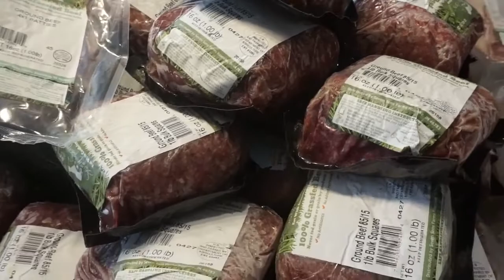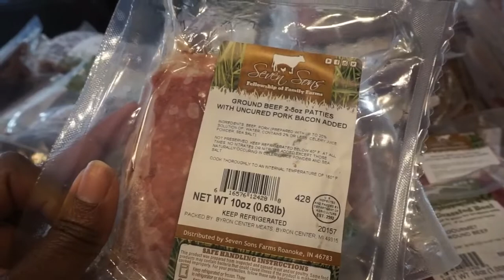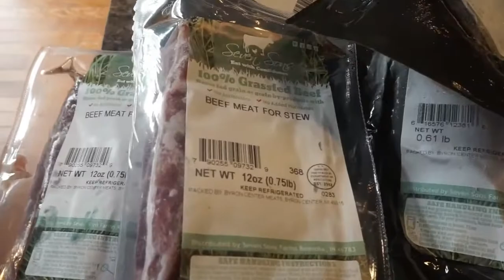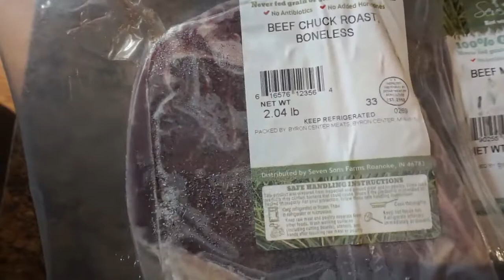We Bought Half Of A Cow.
Link to my online store (non-toxic products for hair and skin)